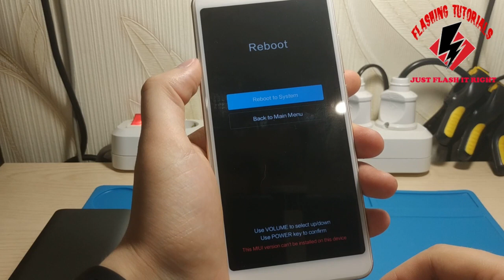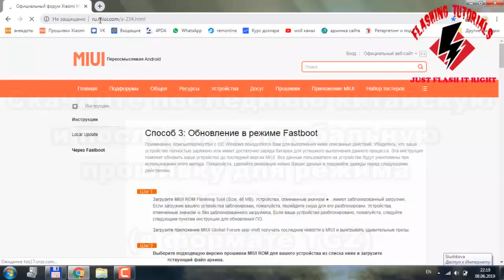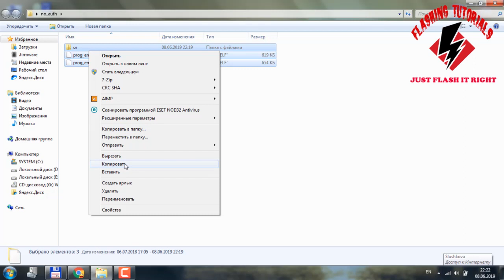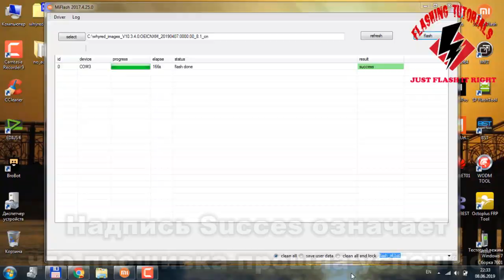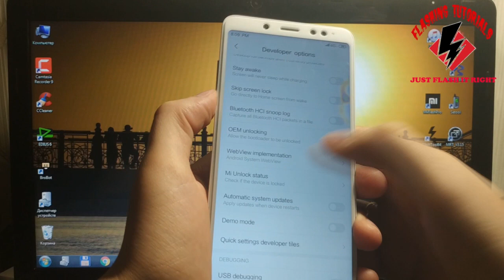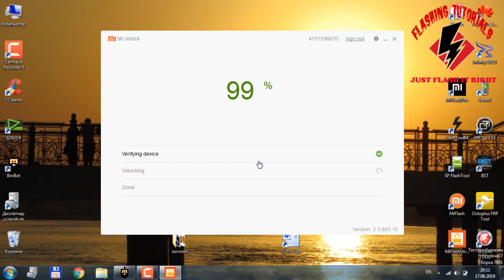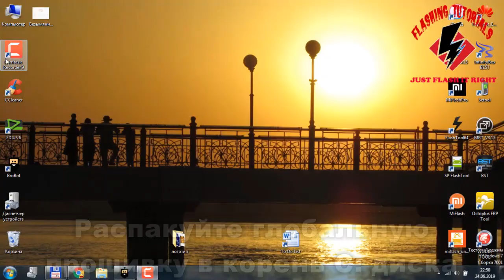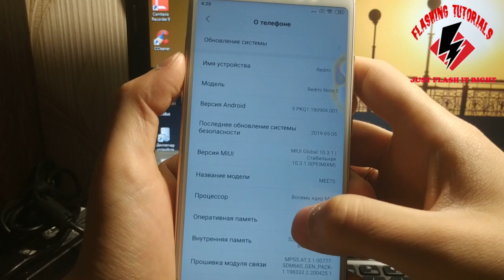Redmi Note 5 the system has been destroyed оживляем смартфон в домашних условиях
Воскрешаем сяоми после неудачного обновления.
В начале июня вышло обновление для данного смартфона, переход с андроид 8.1 на 9ю версию. Аппараты привезённые из Китая с псевдо-глобальной прошивкой и загрузчиком разблокированным кустарным путём перестали загружаться. В течении первой недели ко мне обратилось 4 человека с данной проблемой.
Итак нам необходимо:
1) прошить смартфон китайской прошивкой через EDL режим
2) привязать Mi аккаунт и разблокировать загрузчик
3) прошить смартфон глобальной прошивкой через FASTBOOT режим.